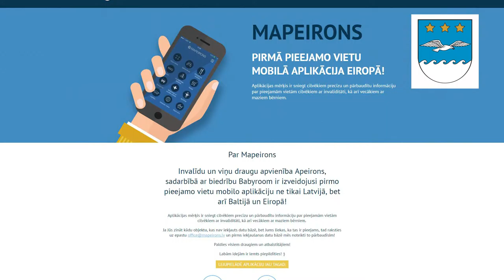EU Access City Award 2017, Third Prize: Jūrmala (Latvia)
Jūrmala was awarded third place in this year’s EU Access City Award for its commitment to making its tourist and seaside areas more accessible to visitors and city residents alike.